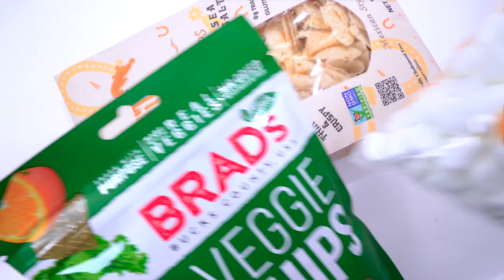What To Do When You're BORED || Rainy Day Hacks! Doc's Playhouse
What To Do On A BORING Day || Rainy Day Hacks!

Hi Guys! Today it is raining and I am SO bored! Thankfully my friend Apollo the Positive Opossum comes to visit, and he is full of ideas of things to do on a rainy day! We play with slime, draw a picture, make a paper towel butterfly craft, create a self portrait out of magazines and make cereal necklaces. We also play with play-doh, have a black light party, build a structure out of marshmallows, and play bean bag toss. Apollo teaches us how to make a kindness cootie catcher with fun ideas to do with a friend. And then we do my favorite boredom buster, make a blanket fort inside! Are you stuck inside all day? craftwithme stayhome playwithme *Idea for kindness cootie catcher at Coffee Cups and Crayons